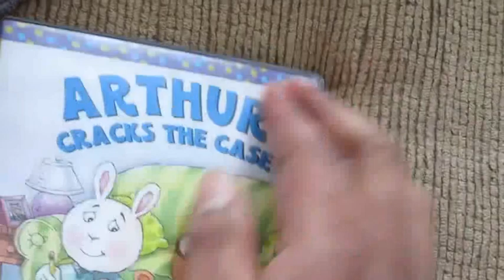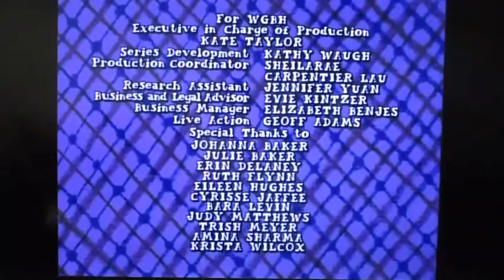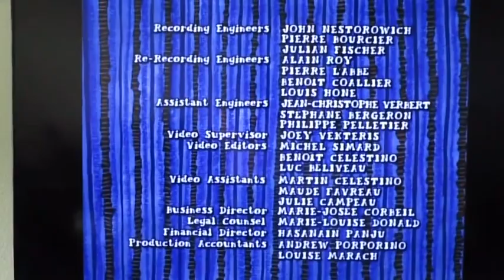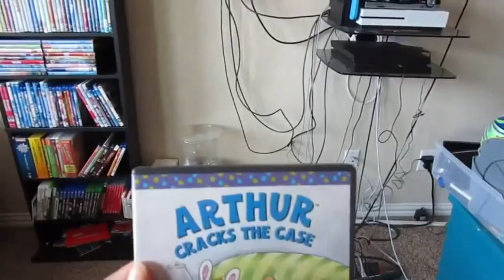Closing to Arthur Cracks The Case 2003 DVD Reversed